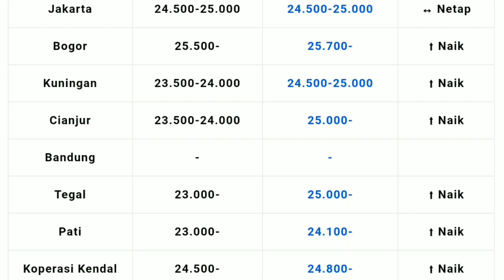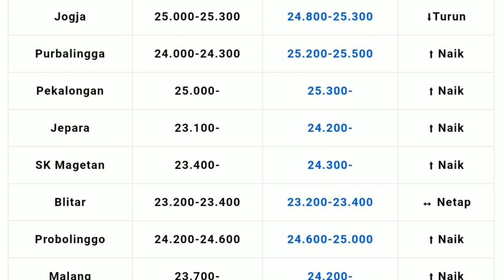Referensi Update Harga Telur Ayam Ras Hari Ini Selasa, 5 September 2023 se-Indonesia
Monggo lur, mumpung murah meriah
Kami sedia :
- Telur Super (untuk Hajatan, stok dll).
- Telur Utuh (untuk lauk/roti/persediaan dll).
- Telur Bentik/pisek/BS/Tik/Krenyekan (untuk roti/lauk dll).

Japri saya di
 Produk Fresh langsung dari Kandang.
Siap antar utk Area Parakan, Bulu, Ngadirejo, Jumo Candiroto dan Bejen, dg pembelian diatas 2kg. Atau kunjungi Lapak kami di Pasar pagi di Pasar Ngadirejo, depan Masjid Al-Furqon.